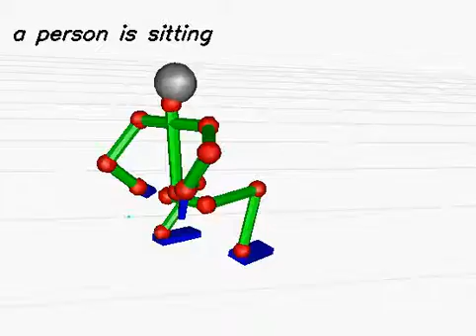20130613_989 (rank:0 4-gram)